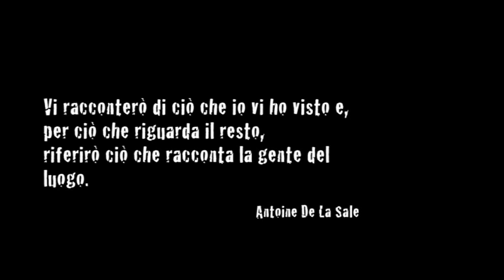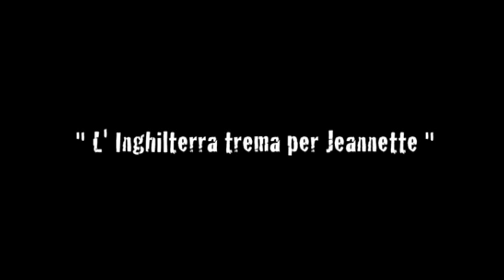Il posto della neve _ trailer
IL CASO De Rothschild  COLD CASE  fascicolo numero 2736/1980
Il 29 novembre del 1980, nella misteriosa montagna marchigiana dei Sibillini, si perdono le tracce  dell'inglese Jannette Bishop May, moglie divorziata del potente banchiere Evelyn De Rothschild  e della  sua ex governante, la  friulana Gabriella Guerrin.